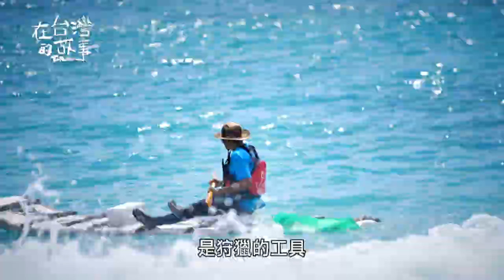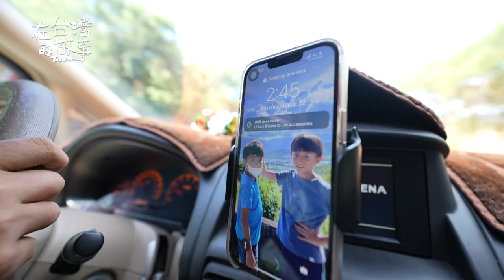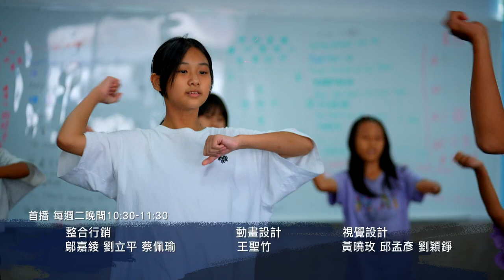跟著潮流去花東旅行！IPOP舞風台灣原創 讓部落海王子帶你找回海洋天賦｜在台灣的故事Taiwanstory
過往人們對都市充滿嚮往，好像那裏才是追夢的地方。
不過，現在下鄉才是潮流！你跟上了嗎？

有人在島內移民重新找到理想中的家，
有人出去闖盪一遭後，選擇回到最初的故鄉，
來去之間，有的是他們豐富精采的人生故事。

花蓮豐濱港口部落，一群生死之交的朋友，
在當地開闢了海洋教育的篇章，教導海岸阿美族的孩子找回與生俱來的天賦。

台東市是匯聚台灣東部的流行文化能量的地方，
曾經站在華語流行圈舞台上的資深舞者，
回家找尋自己的根，讓台灣擁有了原創的流行舞風I-POP

依浪idang
零捌玖舞蹈工作室